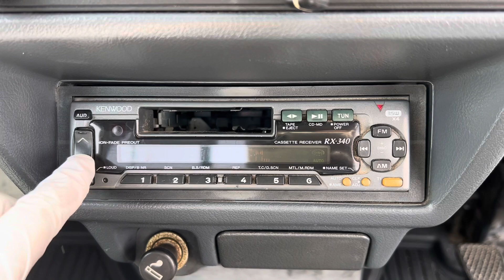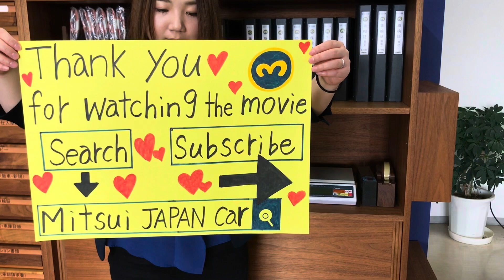Sold out 1997 Honda acty truck HA3-2338793↓ Please lnquiry the Mitsui co.,ltd website